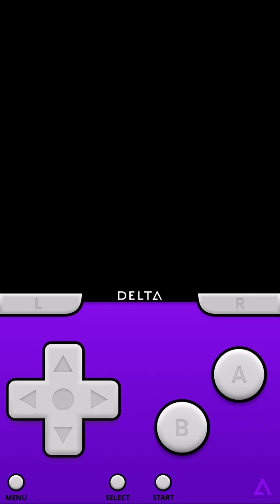SHINY CRANIDOS CAUGHT